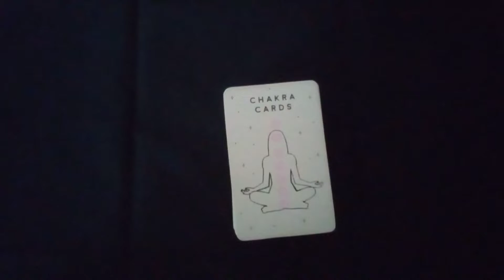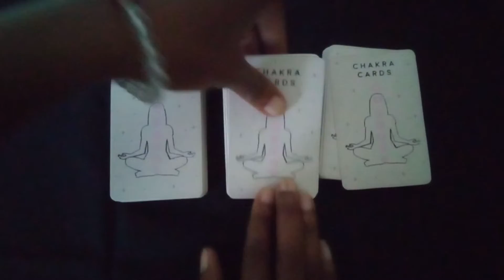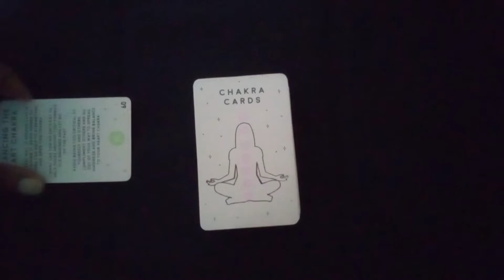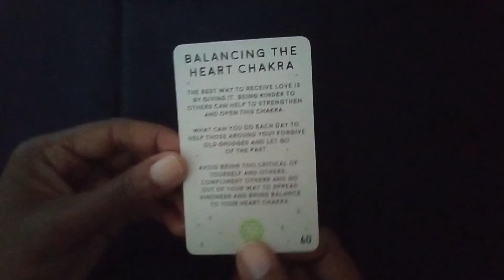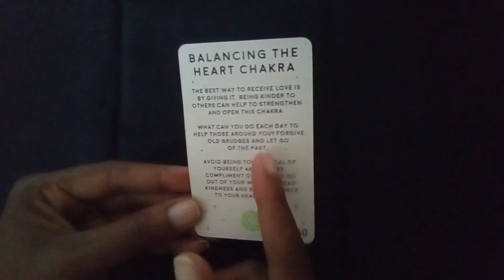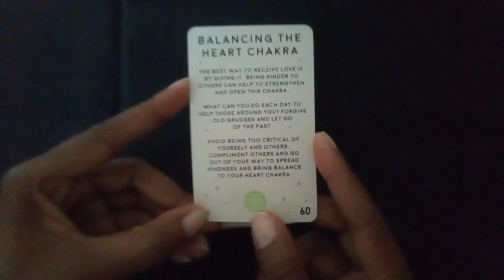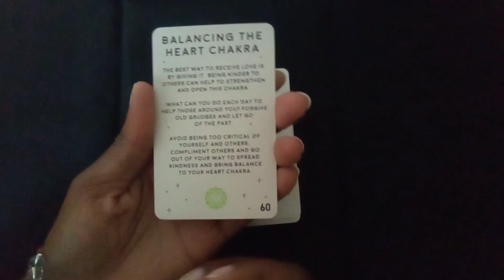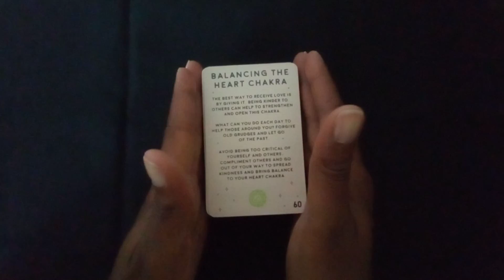2022 Daily Chakra energy - June 9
Happy June!!! ☀️🌅🏖️🌄🌻🌼🍄🌱